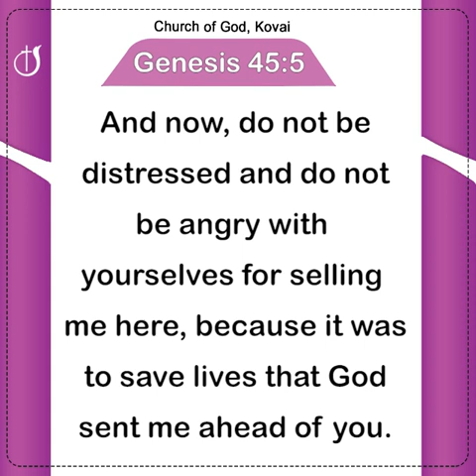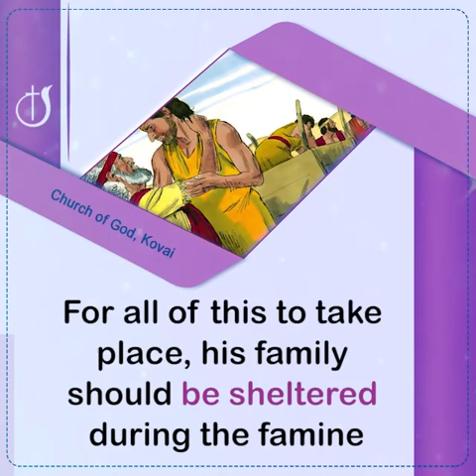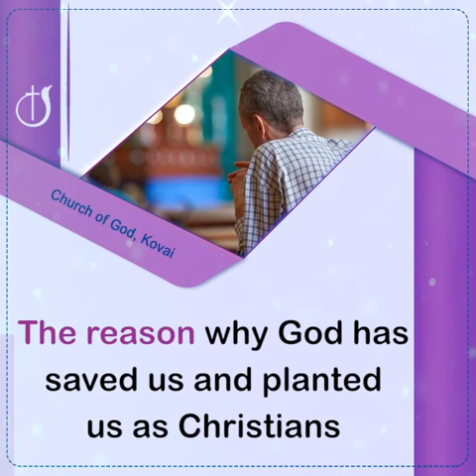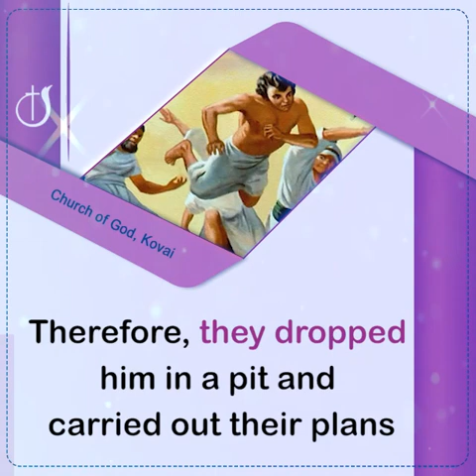WHAT IS YOUR MOTIVE ?